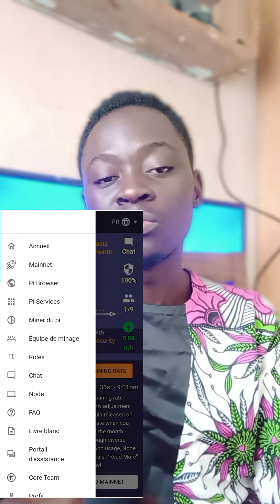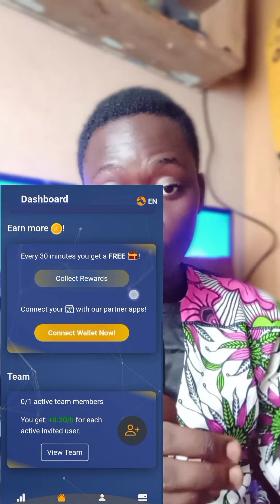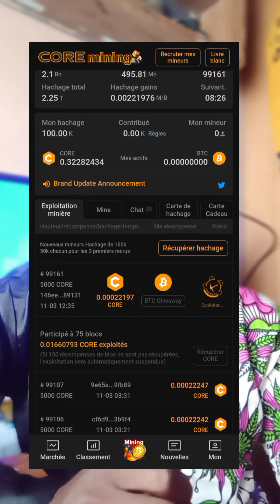Top 4 Cryptos mobiles pour devenir millionnaire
1- PI NETWORK
Je vous envoie 1π ! Pi est une nouvelle cryptomonnaie développée par des docteurs en Science Informatique de Stanford, avec plus de 35 millions de membres à travers le monde. Pour réclamer vos Pi, suivez ce lien et utilisez mon pseudo (Joycybrown) comme code d'invitation.

code de parrainage : Joycybrown

2- BITCOIN LEGEND
Rejoignez BitcoinLegend pour obtenir 10 BCL gratuitement.Code recommandé: fzng2y56fz9

code de parrainage : fzng2y56fz9

3- ALPHA NETWORK
Here is my invitation code for Alpha Network. Use the invitation code: toptech. and get 1 Alpha Coin for free!

code de parrainage : toptech

code de parrainage : 5i2e1